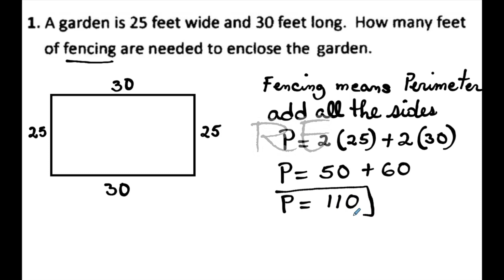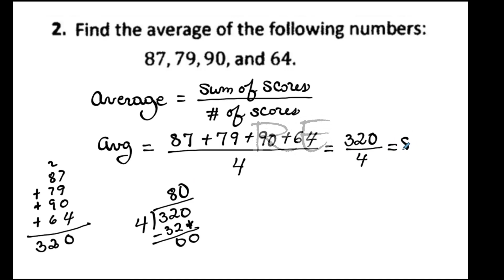Math 100 Review for Test 1 Questions 1 and 2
Perimeter , Arithmetic Mean or Average